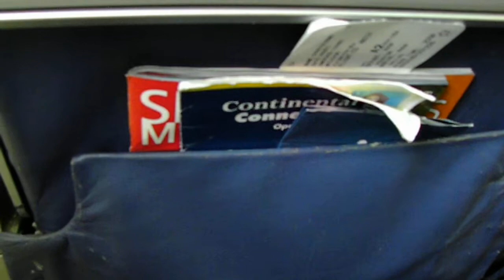HD British Accent Continental ColganAir Q400 Connection Flight Attendant Announcement Bombardier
This was pretty cool and a nice change. You usally don't here an accent like that here in the USA, escpecially not a flight between Houston and Dallas. This is the announcement of  a Continental Connection ColganAir Bombardier Dash 8 Q400 Flight Attendant.